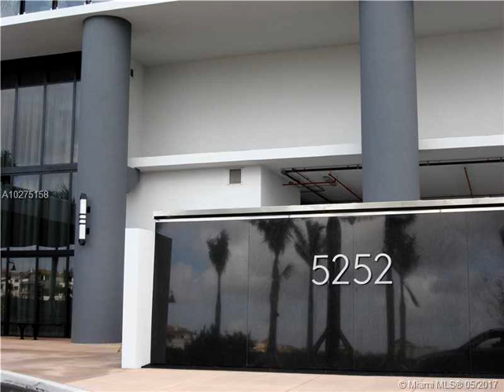5252 NW 85 ave # 1004,Doral,FL 33166 Condominium For Sale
Great unit two bed rooms plus open den and two bath with italian design kitchen, quartz couter top with island, tile floors , nest (wireless) . with amaizing blue moster golf course in the heart of doral , resort style amenities-dramatic zero entrance swimming pool. delightful children playroom. amazing gym areas with spinning, sauna & massage rooms. entertainment room. valet parking 24hr concierge. .five minis away from majors highways. don 't miss this opportunity and sell it now